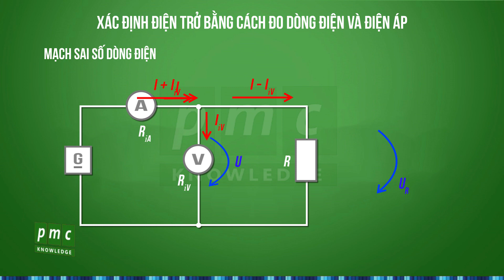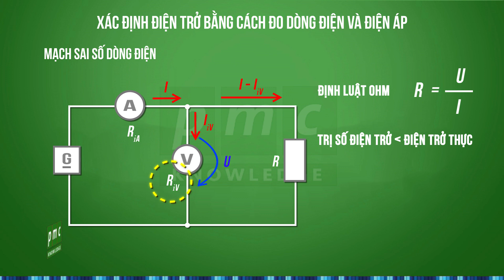Xác định điện trở bằng cách đo dòng điện và điện áp